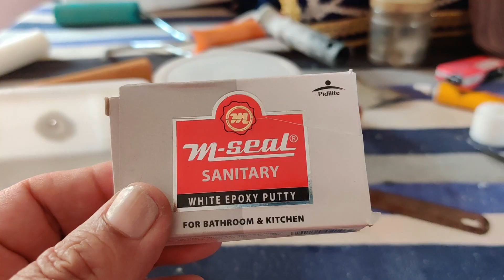Diy footwear/shoes/sanitization device home made,low cost. brilliant ideas with plastic/pvc/ trays.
COVID-19 FOOTWEAR WASH Device. Virus Disinfection machine/device.
joota/footwear sanitization device.
low cost footwear sanitization device/machine.
footwear disinfection machine
sasta juta/chappal sanitization device/machine
footwear sole disinfection/sanitization device/machine
footwear sanitization unit.
Paint /painting roller se bnaye footwear sanitization device.
Latest shoes sole cleaning device.
how to disinfection and sanitize footwear.

A unique project for students.